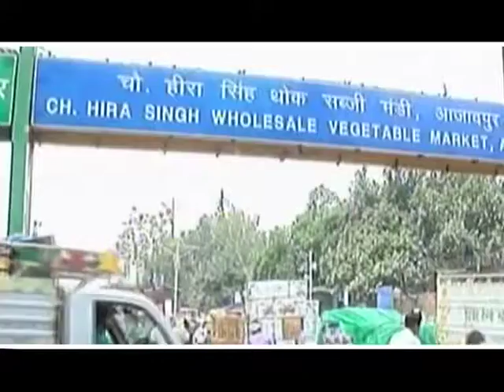बाजार में हरी सब्जियों के दाम आसमान पर,आने वाले समय में और बढ़ेंगे दाम !